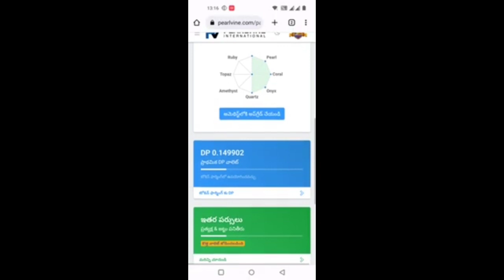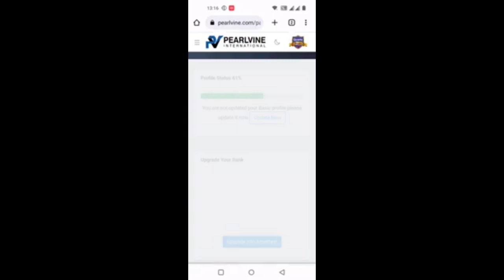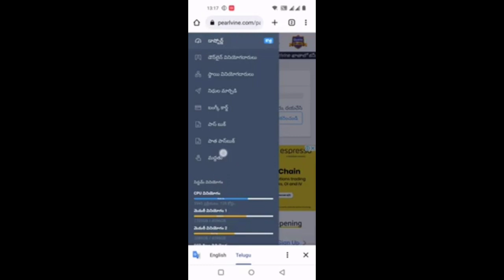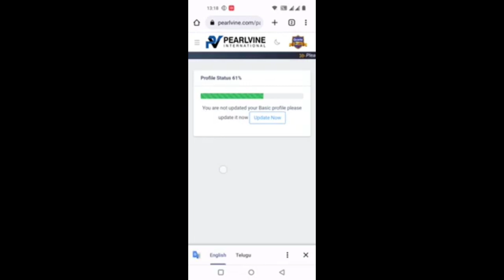Pearlvine International- Auto pool Update